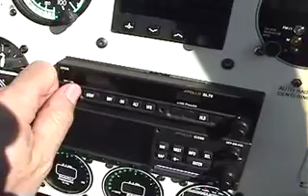Bugsmashing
This is my RV-8A, completed and flying since June, 2001.